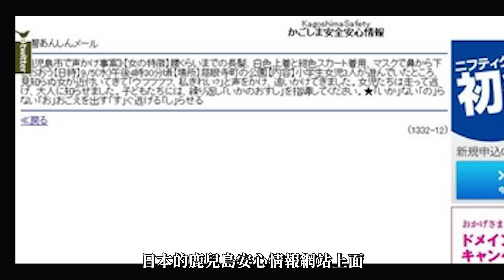日本都市傳說「裂嘴女」一個恐怖卻悲慘的故事！| 馬臉姐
裂嘴女的傳說一度引起日本的恐慌，但其實這則傳說不只恐怖，還伴隨一個女子悲慘的過去，甚至與二次世界大戰後的日本風氣都有著分不開的關係，今天帶給大家史上最齊全的裂嘴女故事。